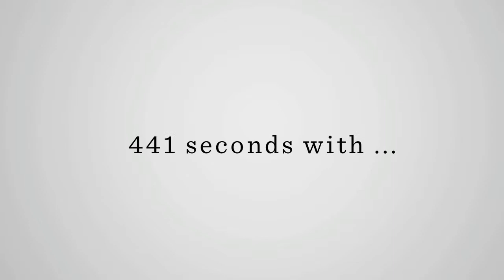Tariq Krim at LeWeb about JoliCloud and JoliBook, the 'Facebook' computer / 441 seconds interview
Tariq Krim is Founder and CEO of Jolicloud and honored a Young Global Leader by the World Economic Forum (WEF) for Tech Innovation. Jolicloud is a operating system built especially for netbooks enabling also 3-5 year old netbooks to run like the most recent ones.
In November 2010 they launched their first JoliBook - an affordable netbook with all necessary devices preinstalled.

and short intro-video "Tariq Krim, Jolicloud and Jolibook, in 55 seconds".

99FACES is a website and video-platform introducing movers, thinkers, innovators, visionaries and changemakers in both short elevator pitch format and short interviews.